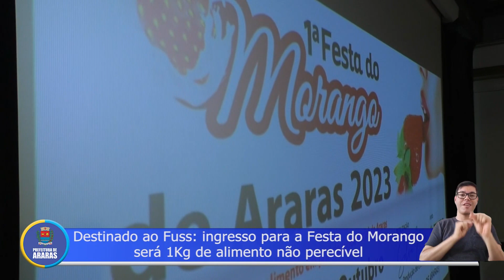1ª Festa do Morango acontece nos próximos dias 20, 21 e 22 no Parque Ecológico